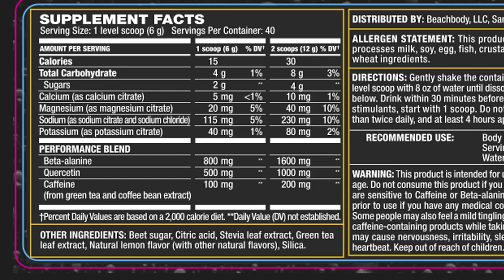Dr. Marcus Elliott Talks Energize Pre-workout | Beachbody Performance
Dr. Marcus Elliott, founder of P3 Athletic Training Facility, sits down with Jon Congdon, President & CMO of Beachbody, to discuss the benefits of Beachbody Performance Energize pre-workout.